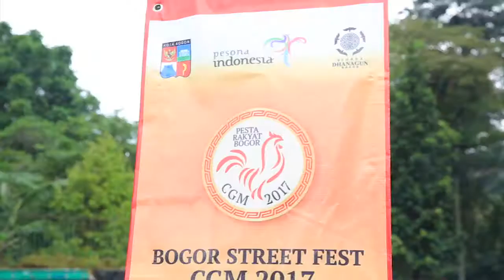Indonesia Mini di Bogor Street Festival 2017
Perayaan Cap Gomeh 2017 di Bogor, mampu menyatukan keberagaman. Simak keseruannya!

Liputan: Indra Toni Setiawan